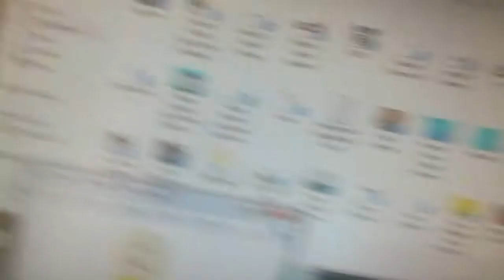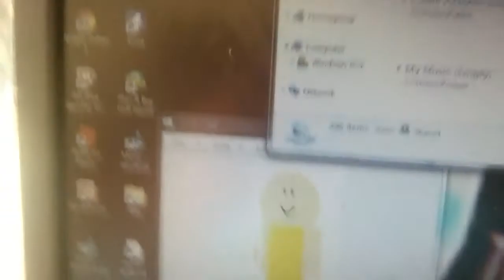Masha Misbehaves at the School Assembly